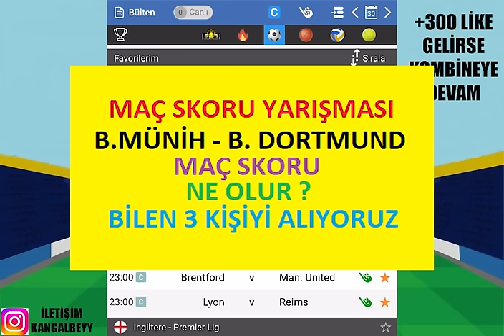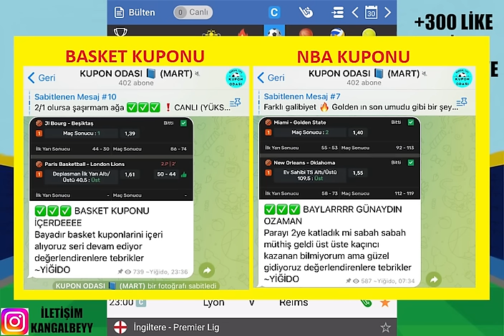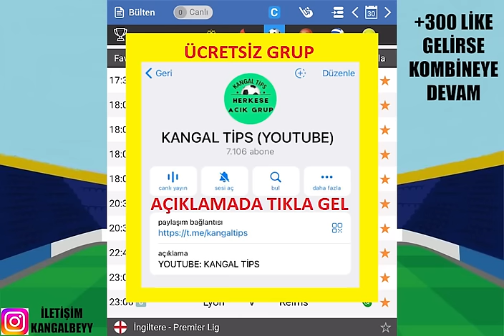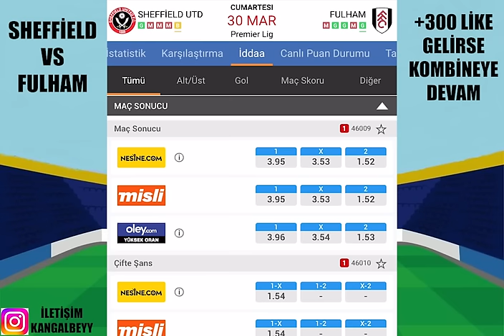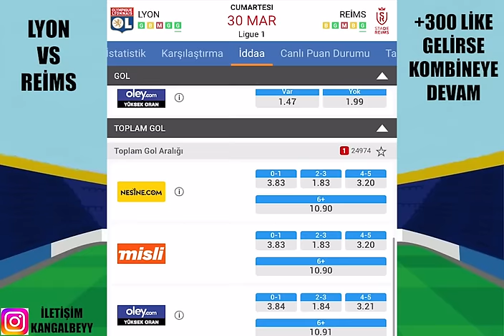ÖZLEDİK AMA MİLLİ ARA DÖNÜŞÜ ! 30 MART 2024 CUMARTESİ İDDAA TAHMİNLERİ